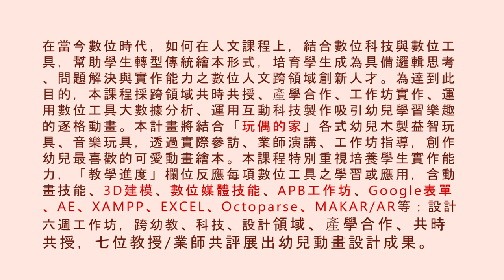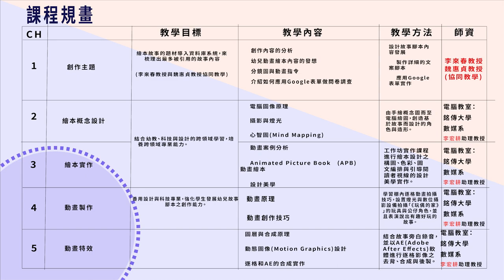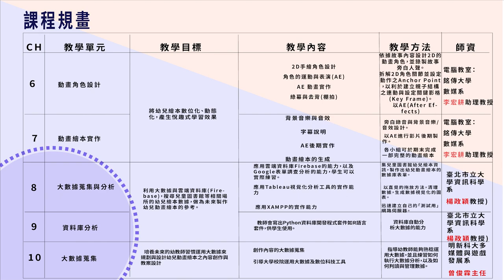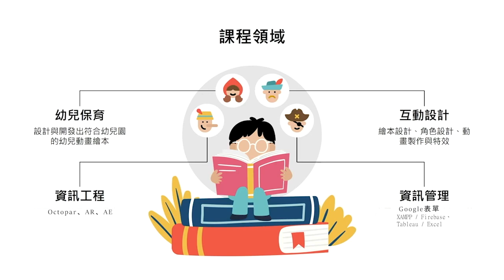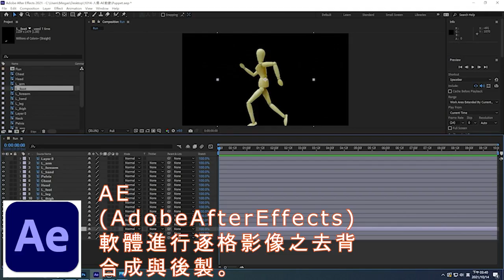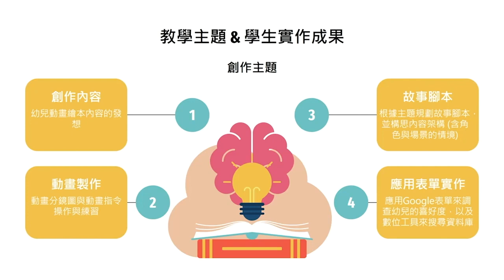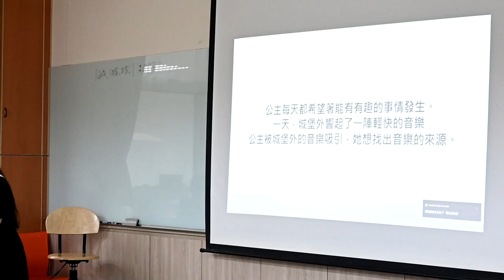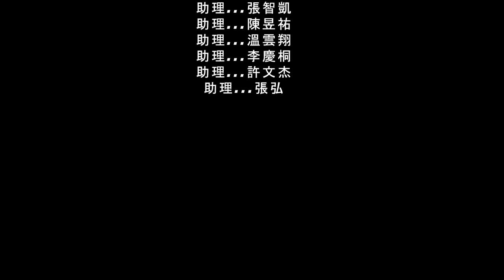110-1 幼兒動畫繪本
課程名稱：幼兒動畫繪本
計畫主持人：李來春
開課機構：明新科技大學
指導單位：教育部資訊及科技教育司
課程網站：